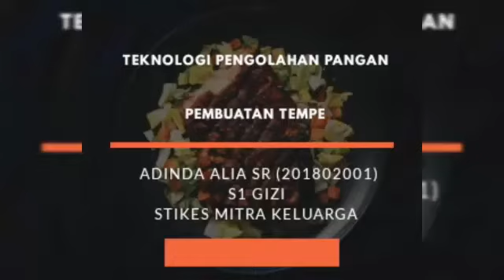Pembuatan Tempe Adinda Alia SR 2018 STIKes MITRA KELUARGA